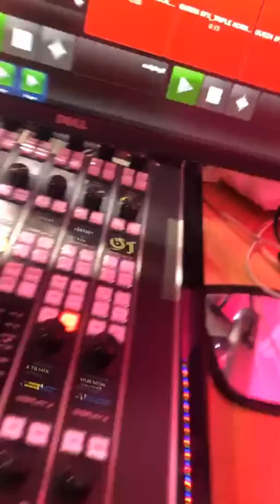Nicki Minaj | Instagram Live Stream | November 01, 2019